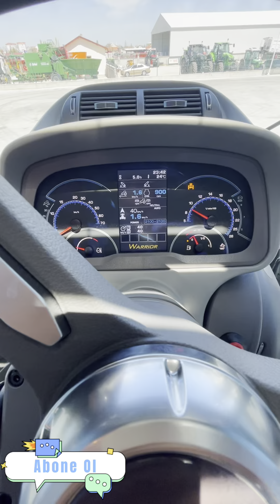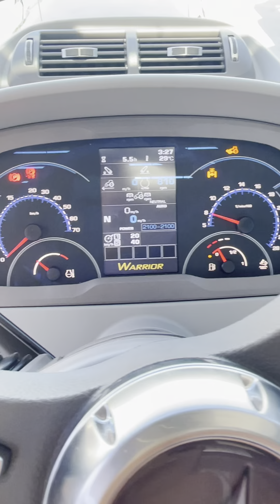Massey Duygulandırdı Deutz 7250 TTV WARRİOR sevindirdi. Detaylı inceleme daha sonraki günlerde